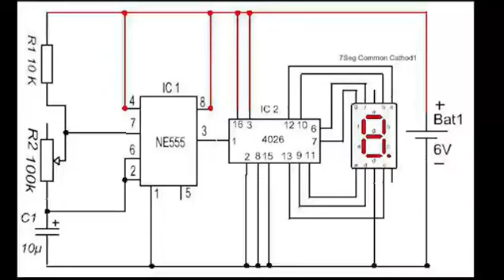In this led 7 segment display counter circuit we are using a single digital counter IC (4026)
In this led 7 segment display counter circuit we are using a single digital counter IC (4026) both as counter and 7 segment driver. A common cathode 7 segment display is used here. The IC used here requires only clock pulses for operation. By increasing the number of ICs and seven-segment displays you can extend the counting limit up to infinity. This can also be made into a digital frequency counter circuit.